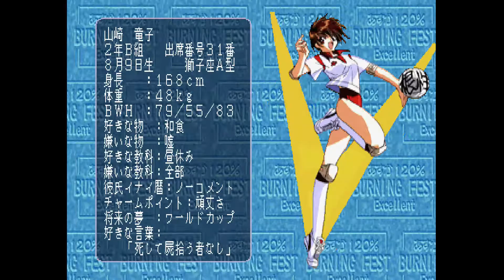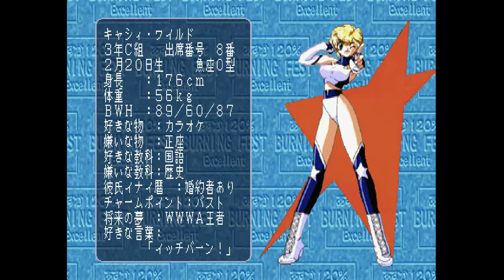아스카 120% 버닝페스트 엑설런트 - PS1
케이스 이미지만 보고 집어왔던 기억이 납니다..
근데 그녀석은 이 게임이 아니라 스페셜이었다는 게 함정!!